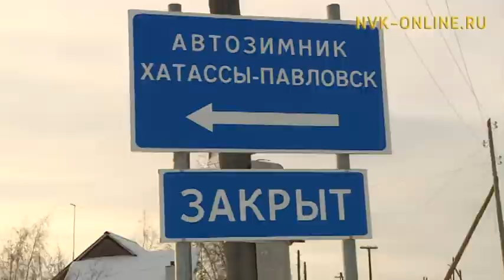На закрытой переправе Хатассы-Павловск появилась "народная тропа"